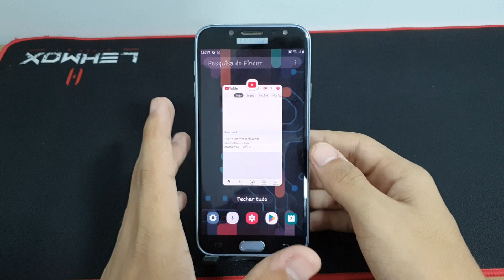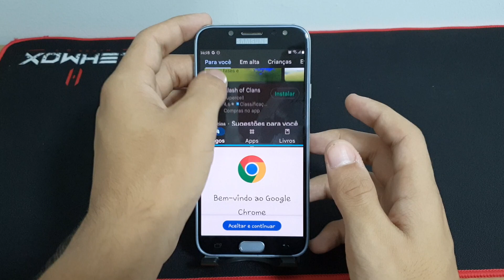Como dividir a tela para dois aplicativos no seu Samsung J7 Pro - passo a passo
Fala pessoal!! vou mostrar nesse vídeo passo a passo de como dividir a tela para dois aplicativos no seu Samsung J7 Pro

✩ Redmi Note 9 64G / 128GB
✩ Redmi Note 9S 64G / 128GB
✩ Poco X3